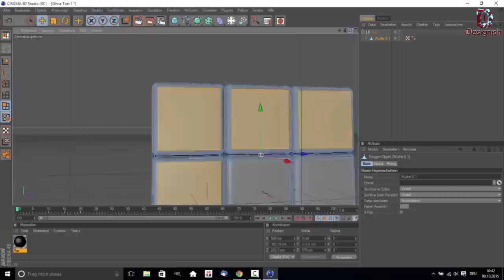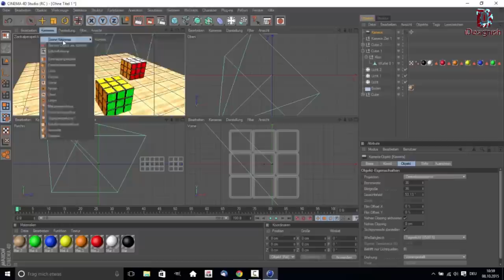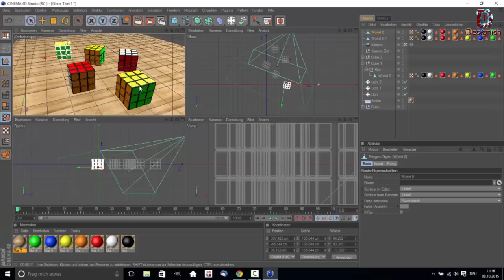Cinema 4D SpeedArt - Rubik´s Cube